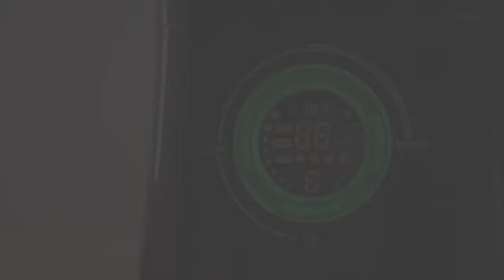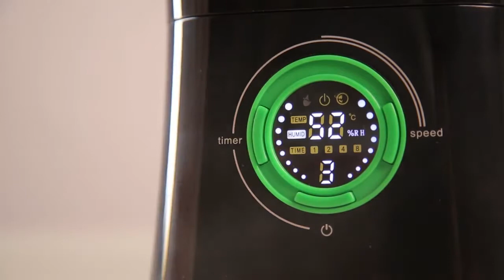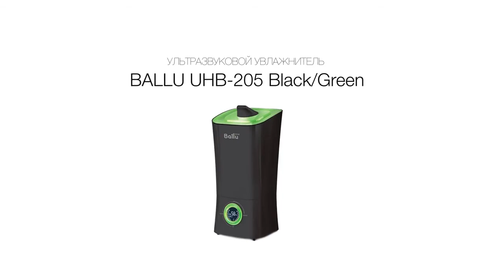Обзор ультразвукового увлажнителя воздуха Ballu UHB 205 чёрный/зелёный